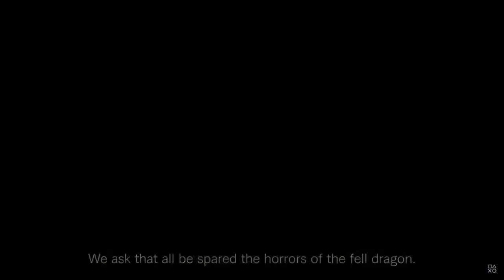NEW Video Games Coming March 2024!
For some reason, the copyright people felt that WWE 2K24 needed to be removed, so unfortunately, it won't be in the video much, which also effected the beginning of Unicorn Overlord.  I didn't have time to get back and actually fix the issue, so had to remove it and just move on.  But it is coming March 8th!

The Thaumaturge - March 5th
WWE 2K24 - March 8th
Unicorn Overlord - March 8th
Alone in the Dark - March 20th
Horizon Forbidden West - March 21st
Princess Peach Showtime - March 22nd
Dragon's Dogma 2 - March 22nd
Rise of the Ronin - March 22nd
The Legend of Legacy HD Remastered - March 22nd
South Park Snow Day - March 26th
Prison Architect 2 - March 26th

It provides awesome help with Keywords, Title Generator, Cover Images and displays a lot of data to help you find trending topics and compare channels.